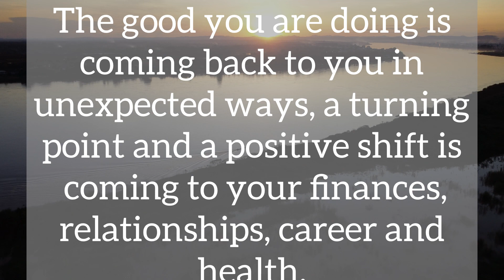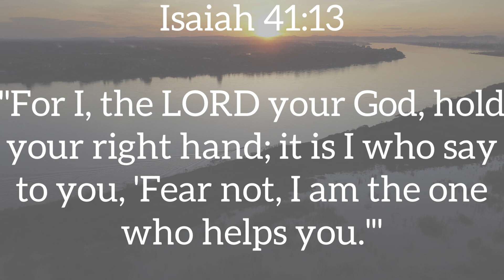💌You Are About To Receive A Big…